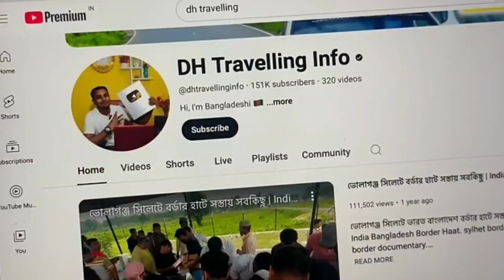Bangladeshi youtuber ne dikhaya India 🇮🇳 Ane ka Khufiya Road // How to Entry in India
Video of Bangladeshi YouTuber discussing ways to enter India illegally sparks outrage

DH Travelling Info